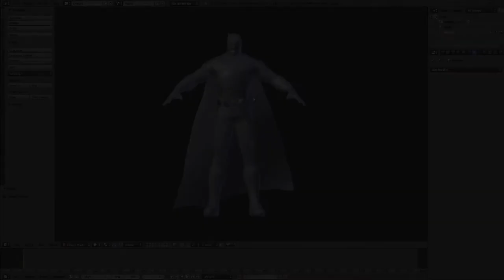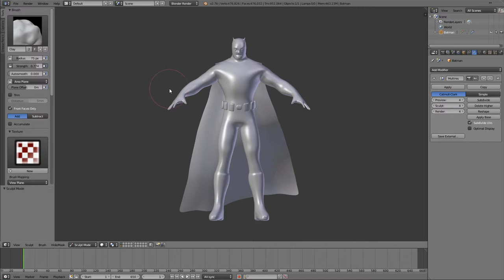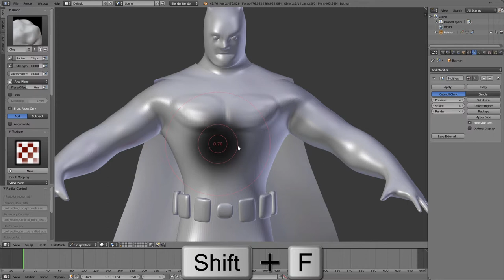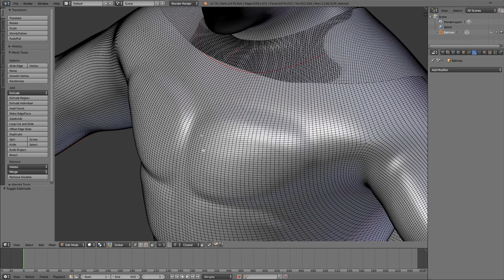Cáp. 2. Generación de detalle visual en Blender